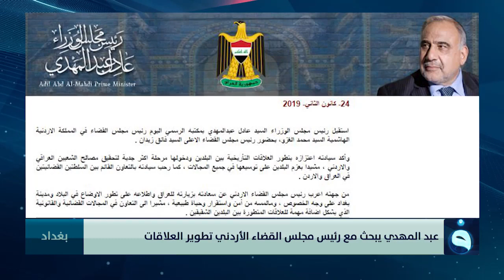عبد المهدي يبحث مع رئيس مجلس القضاء الأردني تطوير العلاقات